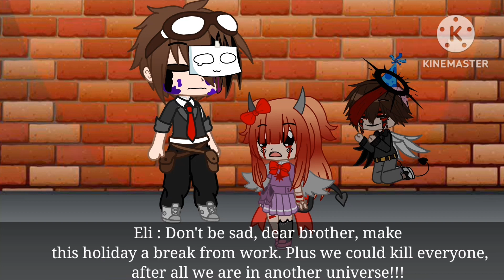Afton kids meet MHA / not original? / LightMoon4335 / enjoy / sorry it's short! / part 1